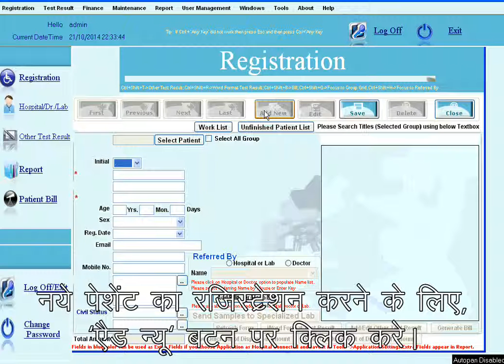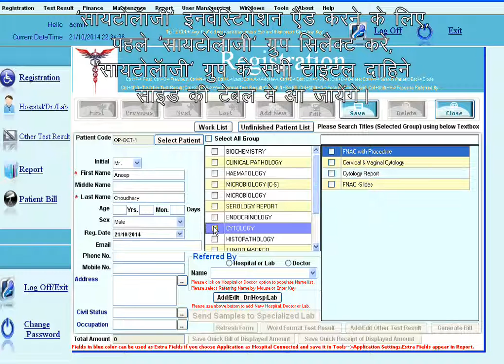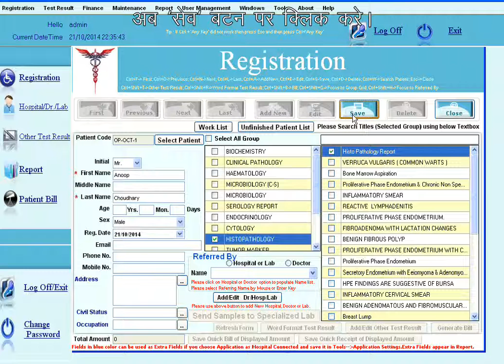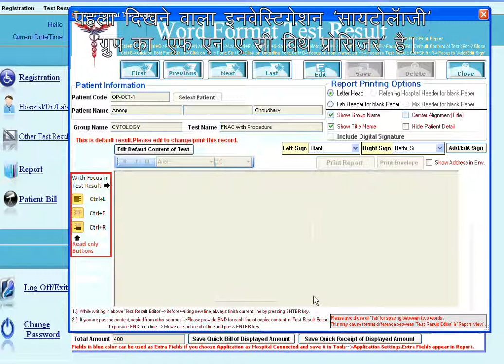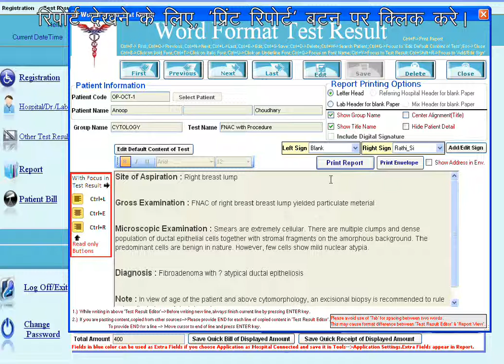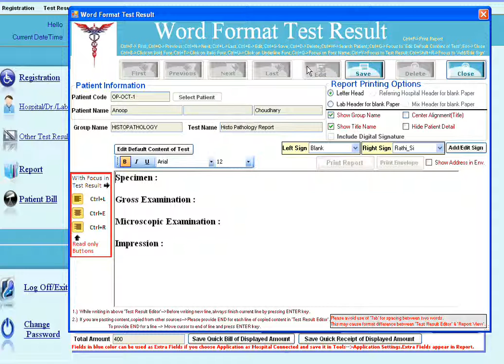हिस्टोपैथौलॉजी और सायटोलॉजी इत्यादि मे उपयोग होने वाली, वर्ड के फॉर्मेट वाली रिपोर्ट निकाले